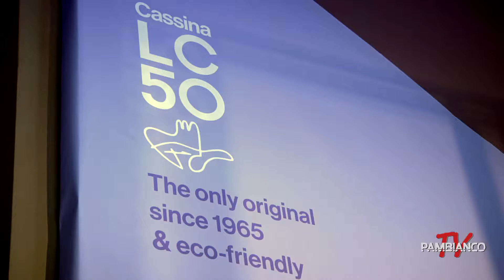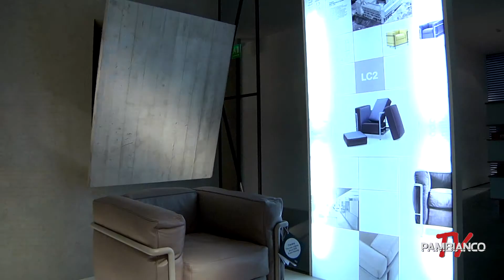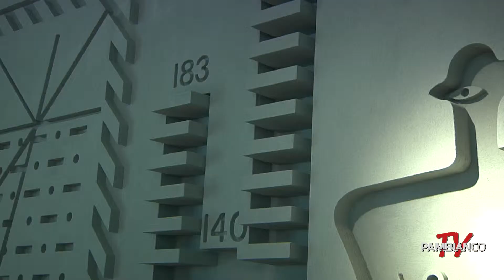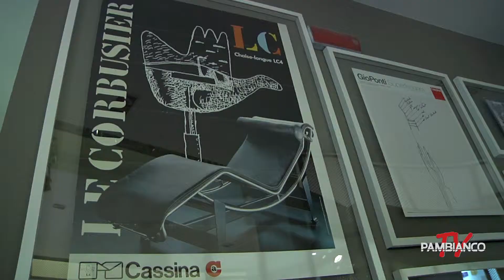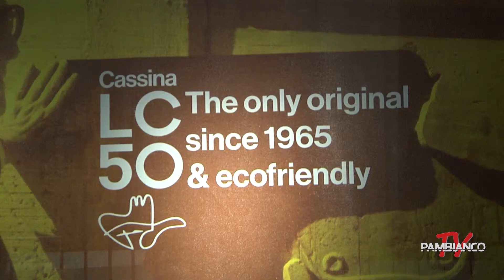Le Corbusier, 50 anni di storia con Cassina